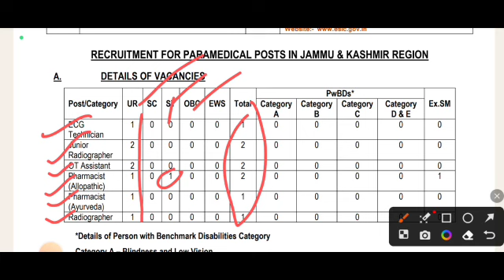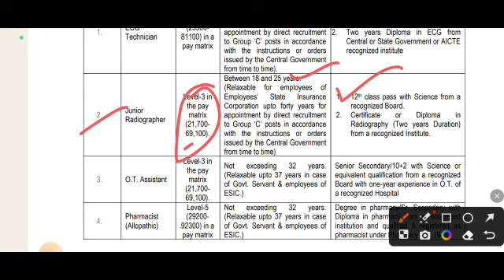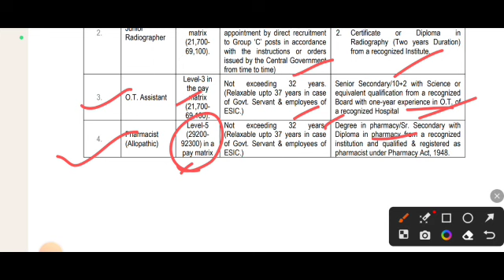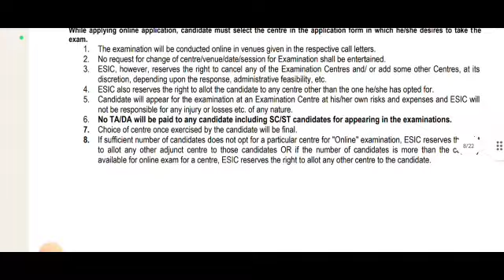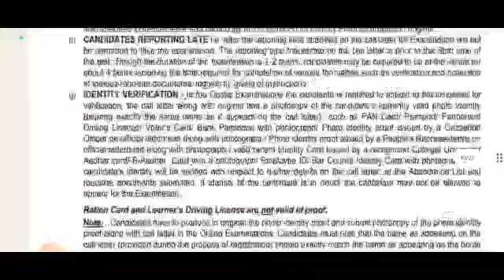J&K Fresh Recruitment Out 2023 || J&K New Vacancy Out || Jk New Jobs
jkpsc recruitment 2023
jkpsc assistant professor recruitment 2023
Jkpsc new recruitment 2023
jkpsc new posts 2022
Jkpsc new posts
jkpsc lecturer recruitment 2023
jkpsc assistant professor syllabus
anganwadi supervisor
Jnu non teaching posts 2023